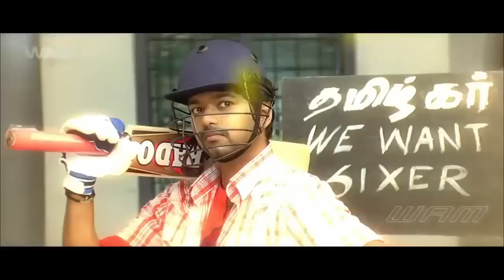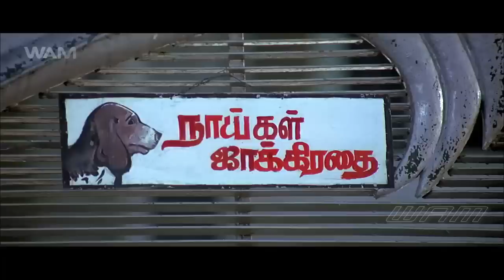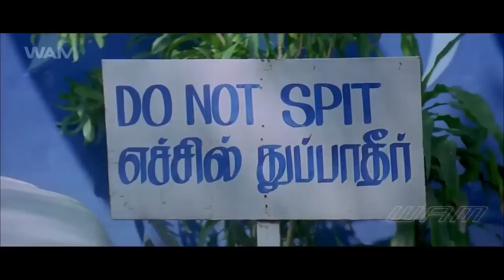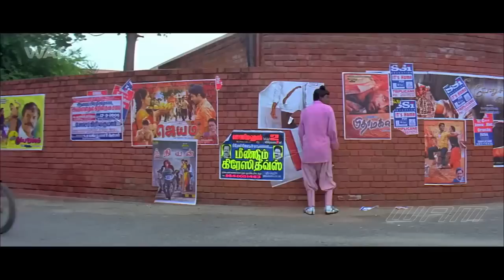थलापति विजय की जबरदस्त एक्शन मूवी "सबसे बलवान"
The city of Chennai is rife with the nefarious activities of land mafia. There are two rival gangs: one under Ali Bhai (Prakash Raj), who resides in Dubai and controls his India operations through his brothers Guru (Vincent Asokan) and Korattur Logu (Subbaraju) as well as his girlfriend Mona (Brinda Parekh); and another operated by a local goon named Narasimhan (Anandaraj). They threaten builders and landowners into giving them protection money or property through force, extortion, or murder. Mohammed Mohideen Khan IPS (Napoleon) takes charge as the new Police Commissioner of Chennai and starts cracking down on crime.

Tamizh (Vijay), a thug, is abducted by Logu and his henchmen. Tamizh has taken a contract from Narasimhan to beat up Logu, which he does. However, Guru and Mona invite Tamizh to join their gang. Tamizh declines stating that he does not work for any gang, but is ready to do anything for money. Meanwhile, Tamizh falls in love with Shruthi (Asin), when he visits his friend Saravanan's (Sriman) aerobics class, but she mistakes him for a pervert. Shruthi, a college student, lives with her widowed mother Lakshmi (Sriranjani) and younger brother Pappu (Master Bharath). Body Soda (Vadivelu), a bogus kung fu master, lives above Shruthi's house and frequently, albeit comically and unsuccessfully, tries to convince her to marry him. Inspector Govindan (Mukesh Tiwari) is a corrupt police inspector in the colony where Tamizh and Shruthi live and is on Ali Bhai's payroll. He lusts for Shruthi and decides to make her his mistress, even after she rejects him multiple times.